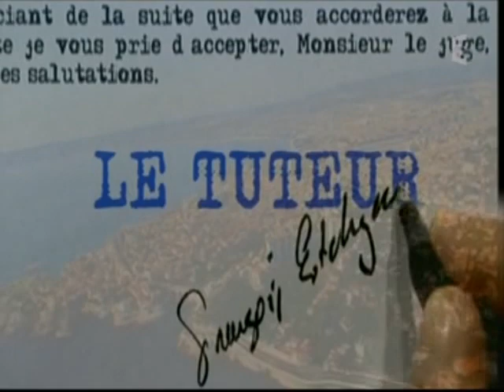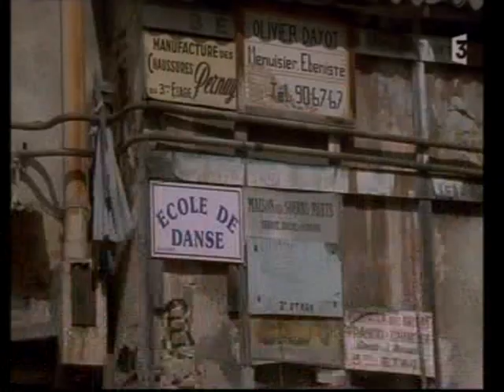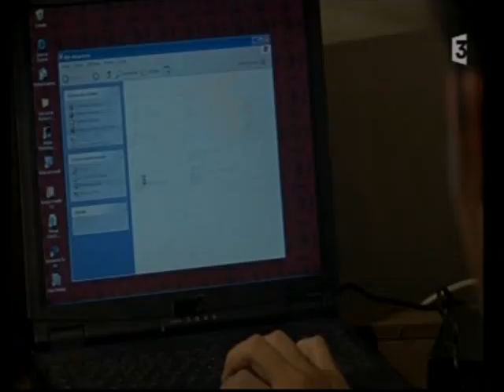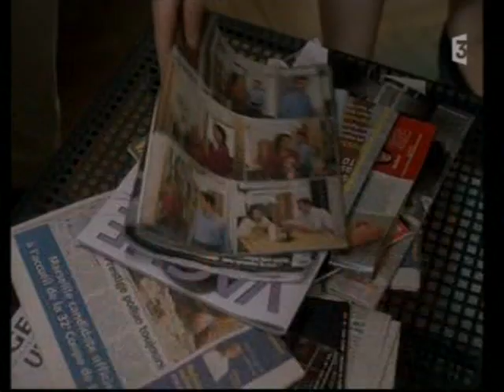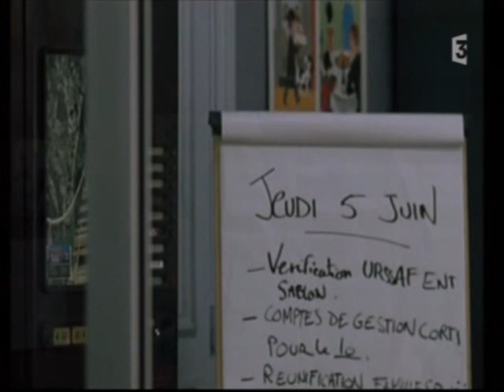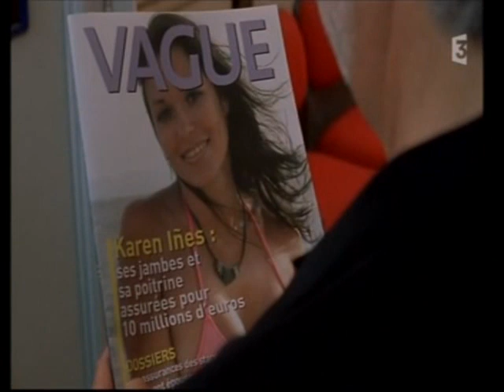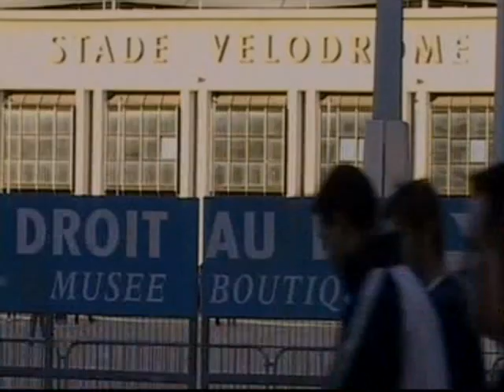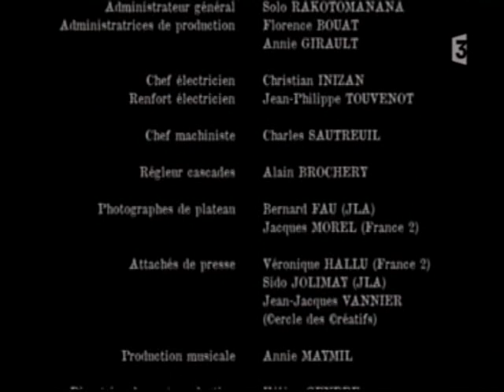Le Tuteur Saison 1 Episode 1